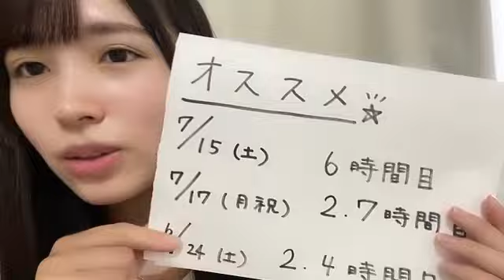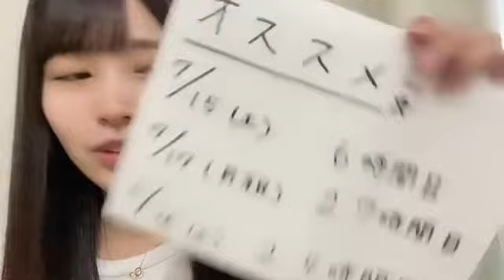川又あん奈(STU48 2期生)2023年5月31日 SHOWROOM